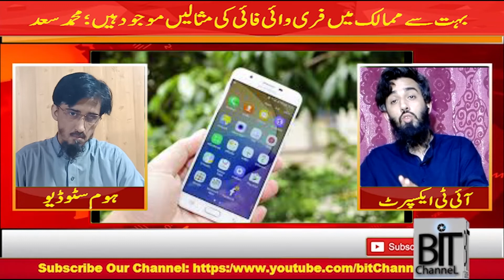Lockdown my bachu ki taleem || لاک ڈاون میں بچوں کی تعلیمی مشکلات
موجودہ لاک ڈاون میں گھر بیٹھے بچوں کی تعلیمی سرگرمیاں متاثر۔ حکومت کو اس سلسلے میں کیا کرنا چاہیئے، بچوں کو کس طرح سے پڑھنے کا سلسلہ جاری رکھنا چاہیئے؟
جانئے اس وڈیو میں بٹ چینل کے ڈائریکٹر/سی ای او ،ایجوکیشنل پیج کے ایڈمن ،مائیکروسول ٹیک کےایم ڈی محمد سعد کی محمد بلال سے خصوصی گفتگو میں!

ہماری کاوش کو لائیک اور شئیر ضرور کیجئے اورہمارےچینل کو سبسکرائبضرور کیجئے!